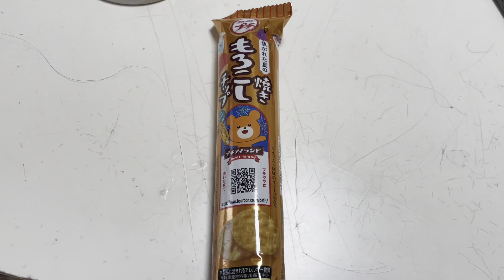2023/9/18の朝の飯は、ブルボンプチの焦がれた夏のもろこしチップでした！（2023.9.18.12:00）